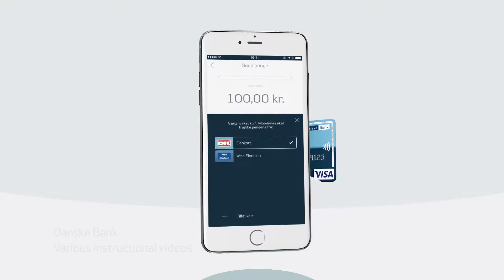A PS Showreel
A collection of work from PS Communication.